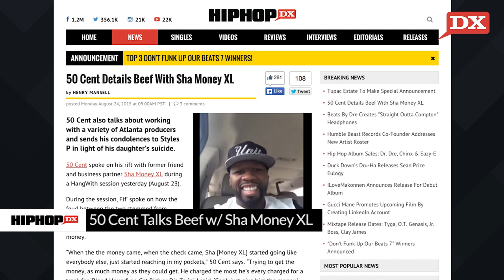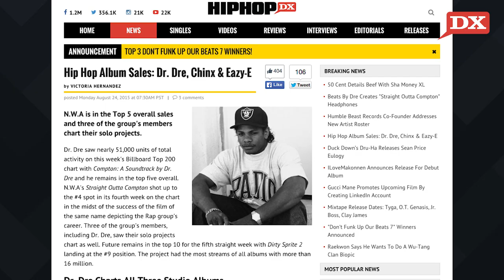50 Cents Breaks Down Beef With Sha Money XL & All Three Dr. Dre Albums Chart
On today’s DX Daily, 50 Cent details what events led to his falling out with Sha Money XL. Next, all three Dr. Dre albums find their way back to the charts. And, lastly, DX contributor Cherise Johnson speaks to A$AP Rocky about his role in “Dope.”

Shot & Edited By: Ahmed Sabir-Calloway (@akthentik)
Written By: Andre Grant (@Drejones)

 A$AP Rocky Talks The Film “Dope” With DX Contributor Cherise Johnson